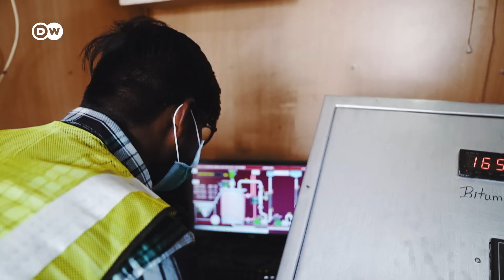Delhiஇல் 67kmக்கு 'Rubber'சாலை? Recycle செய்யப்பட்ட பழைய டயர்களை வைத்து புதிய முயற்சி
டயர் கழிவுகள் இந்தியாவில் அதிகரித்து வரும் முக்கிய பிரச்னைகளில் ஒன்றாக உள்ளது. இதற்கு தீர்வு காணும் வகையில்,  பழைய டயர்களை மறுசுழற்சி செய்து, அதிலிருந்து கிடைக்கும் ரப்பரை சாலை கட்டுமானத்திற்கு பயன்படுத்த மகாராஷ்டிராவில் உள்ள ஒரு டயர் மறுசுழற்சி நிறுவனம் உதவுகிறது.